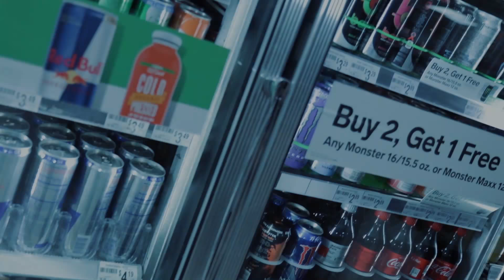KINO LIFE - DONE IS BETTER THAN PERFECT